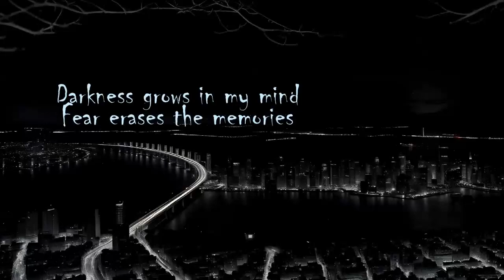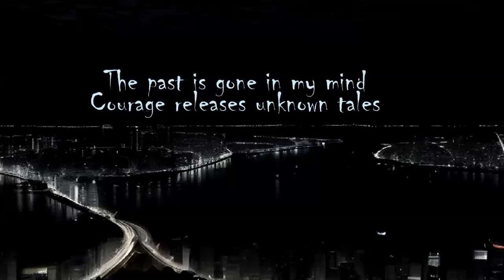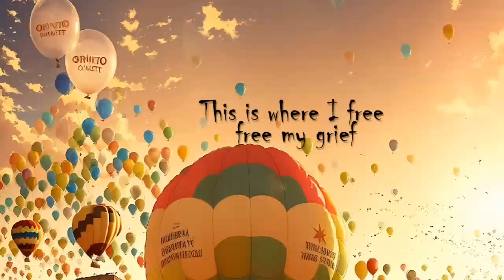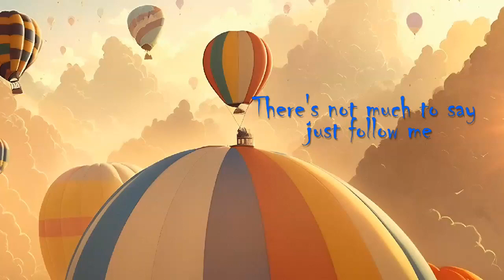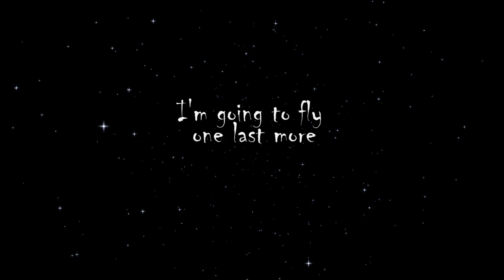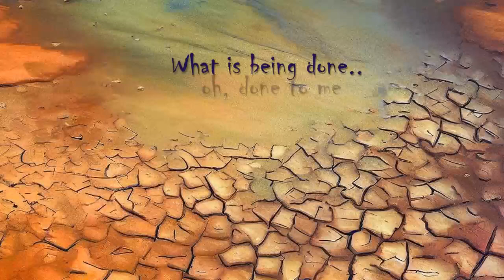Nemrud - In My Mind (Lyrics)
Lyric video made by Adam Pocwiardowski @apocwiar

Nemrud - In My Mind

Darkness grows, in my mind...
Fear erases the memories
The past is gone, in my mind...
Courage releases unknown tales
Dreams appear, in my mind...
Shadow covers reality

There is a place no sound and no ground
This is where I free my grief
Things are never seen before or heard before
The times has come, the music is almost begun

"The gates of dream lie waiting as you see
I can take your broken soul from here
You know your soul can not be free!!!"

Welcome darkness, my restless friend
I am going to fly one last more
In my mind is only pain
All the memories are drained...
Opened my eyes but I can not see
What is being done to me?!?